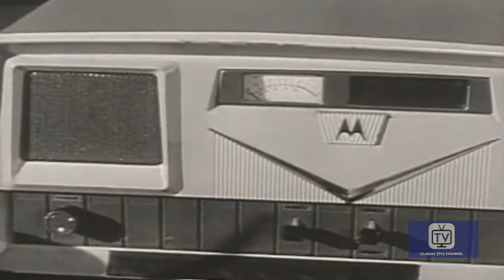US Marshal | Sheriff of Cochise | Season 2 | Episode 6 | Promise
Young man with his sick mother goes on robbery rampage.

While this sounds like a western, THE SHERIFF OF COCHISE was a contemporary police drama set in Cochise County, AZ. Stories seemed to be strangely similar to HIGHWAY PATROL, emphasizing fistfights and car chases rather than gunplay. Tough Sheriff Frank Morgan was eventually promoted to U.S. Marshall and given the entire state of Arizona to keep under control (the series title would subsequently change to U.S. MARSHAL and remain in syndication until 1960). Singer Stan Jones was the series creator but departed the show in 1958. A total of 156 episodes were produced under both titles.

Creators: Stan Jones, Mort Briskin